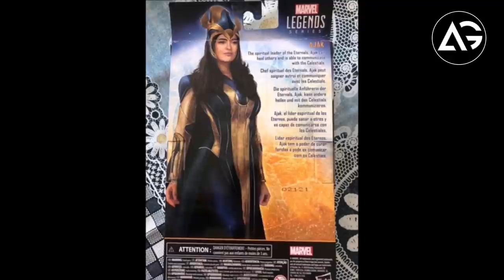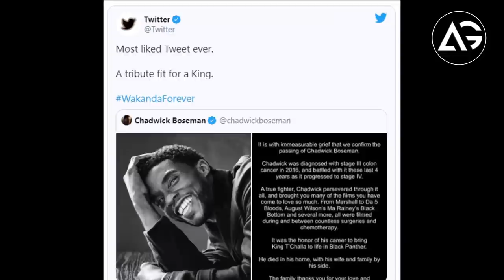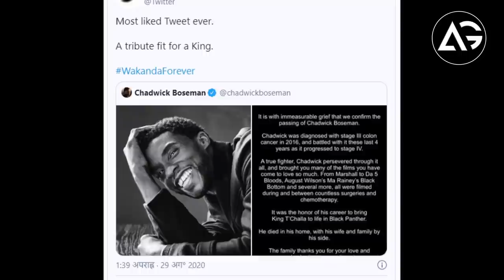The Batman To Continue Filming Without Robert Pattinson AG Media News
1 LIKE = More Motivation!

**Channel Description **